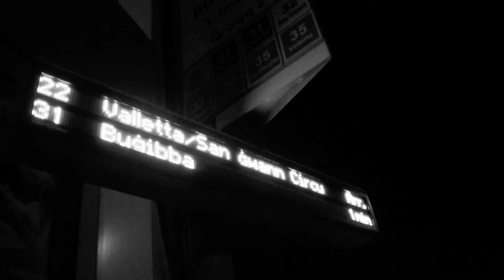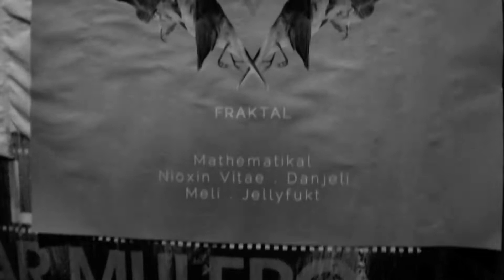Ace of Clash ft Dolls for Idols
FRAKTAL is back! This is a targeted vision of reviving the ex new-wave sound movement and not letting buzzwords and marketing exploits destroy the music we love!

Line Up:

Meli
JellyFukt
Mathematikal
Dolls For Idols
Nioxin Vitae
Danjeli

Admission: 5 Euros at the Door
Venue: Liquid Club, San Gwann